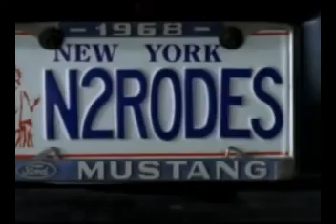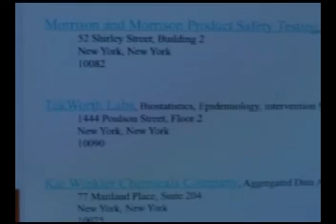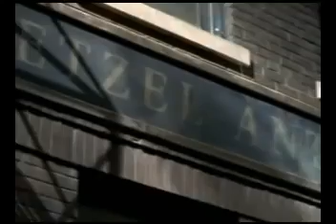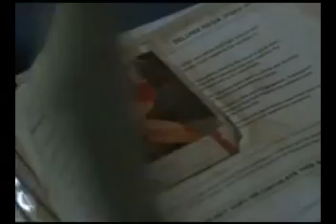historia del cine .ratas. mounstruos del cine. sol fernandez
ratas